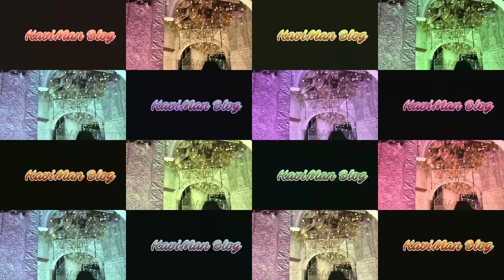देखिए ये कहां आ गये 😇हम सब यहाँ आकर हमने खूब enjoy किया आज तो मज़ा 🤗 ही आ गया😍@souravjvlogs